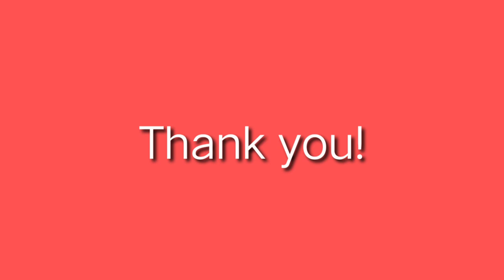Binalbagan Catholic College Community Day 2020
These are just some performances during the Community Day 2020.